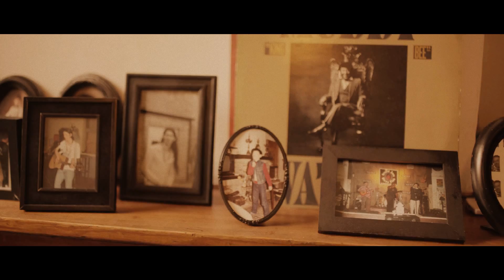Soul Jivin' (Official Video) - Guy Verlinde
Written by Belgian blues artist Guy Verlinde. Performed by Guy Verlinde & The Mighty Gators. Video by Engel Doyen for Scherper. Recorded by Guy Verlinde (vocals), Richard van Bergen (guitars), René Stock (bass), Frederik Van den Berghe (drums) & Patrick Cuyvers (hammond).

Lyrics: Soul Jivin’
Soul jivin’, soul jivin’.
Since I was a kid, music rocked my mind.
I let my tapes play & rewind.
My Elvis imitation made the news,
but I saw the light when Muddy sang the blues.

It got my soul jivin’, soul jivin’.

Some say it’s boring, it’s always the same,
only three chords to play its game.
But if you listen to what it’s got to say,
Then I’m sure your blues will go away.

I’ve got it 24/7 under my skin.
Hahaha, the blues got my soul
jivin’ from within.

R.E.S.P.E.C.T. to the Kings & John Lee,
to all the ones left in obscurity.
I’m so proud of what I’ve become,
A Belgian bluesman since 1991.

jivin’ from within.

I say the blues got my soul jivin’
If you don’t like the blues
you’ve got a whole in your soul
That’s what I say now